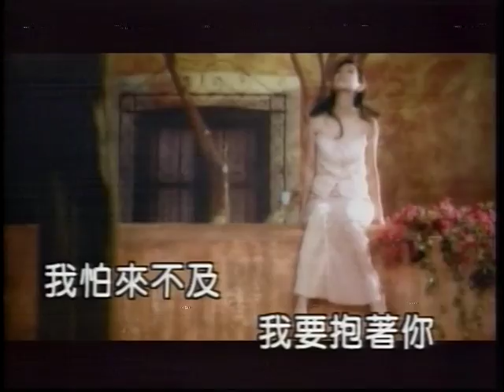佩琪-至少還有你.VOB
貝斯特之友佩琪-至少還有你.